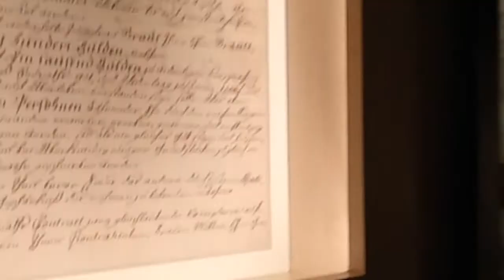Дом -музей Вольфганга Амадея Моцарта в Вене.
Дом,в котором жил и творил в последние годы венский композитор Вольфганг Амадей Моцарт находится рядом с собором Св. Стефана. Фото и видео делать нельзя, поэтому минимум удалось запечатлить.

Австрия, Вена. февраль 2020г.